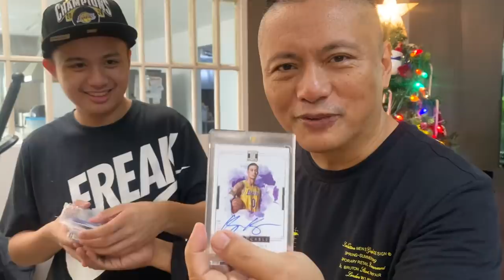Box Of Happiness / Unboxing Vlog 2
This time, it’s a package from our good friends, Maria and Reggie Rosales from Las Vegas!!! A box filled with lots of stuff like toys, chocolates, Championship shirts, magazines and definitely the biggest, Collectible shoes!!! Time to open this BOX OF HAPPINESS...!!!